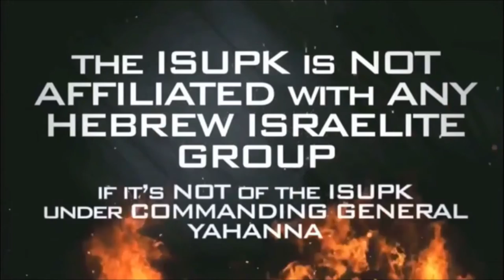PT.2_OFFICER GALAWAN OF THE ISUPK GETS THE VIEWS OF PROTESTERS @BLM PROTEST